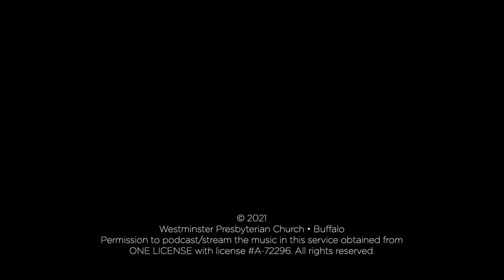If Ye Love Me (Tallis)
If Ye Love Me
Thomas Tallis